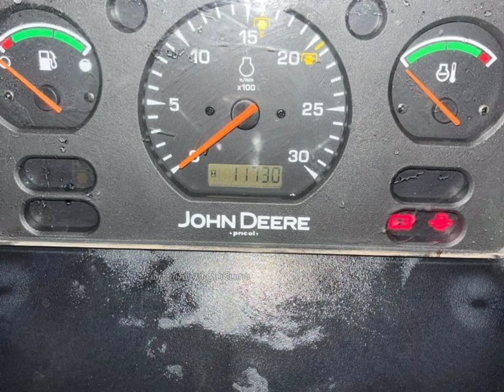John deere 4wd 5050D tractor for sale / 4வீல் ட்ரைவ் 5050D ஜான்டியர் 50hp டிராக்டர் விற்பனைக்கு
ஜன்டியர் 5050 D

டிராக்டர்  விவரம்

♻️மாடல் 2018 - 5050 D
👳‍♂️ஓனர் - 1
 🐴50hp
🛤️ குறைந்த நேரம் ஓடிய  டிராக்டர்
💧ஆயில் பிரேக்
🚜4wd டிராக்டர்
⚙️இரண்டு கிளர்ச்
♻️540&750rp speeds
🚜பவர் ஸ்டாரிங்
⛽அதிக மைலேஜ்

இடம் செங்கல்பட்டு மாவட்டம் மதுராந்தகம் அருகே உள்ள
ஈசிஆர் அருகில்

கைவண்டி யின் பயன்கள்

 அம்மை நோய் எப்படி குணப்படுத்த முடியும்